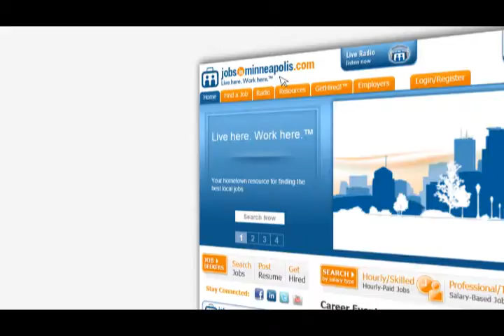JobsInMinneapolis.com Premier Employers -- January 2014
These top employers are actively hiring and are being featured in this month's television commercials. You may just find your next job with one of Minneapolis MN's Premier Employers!